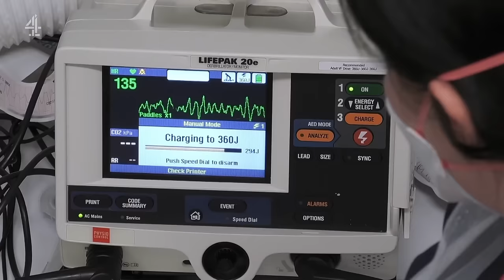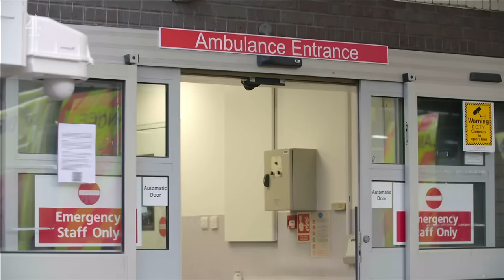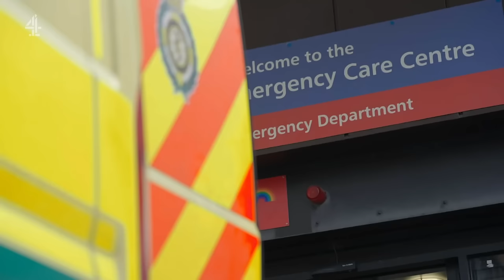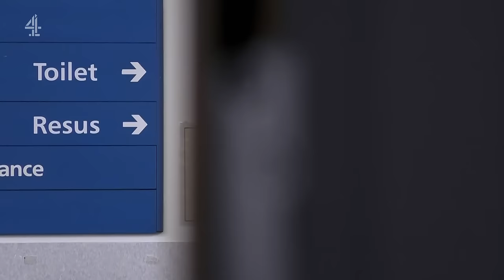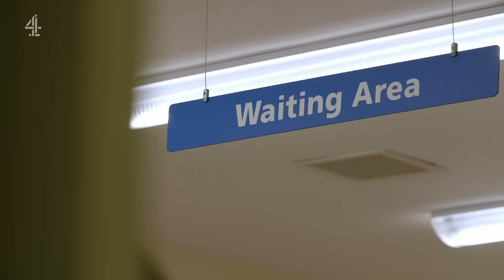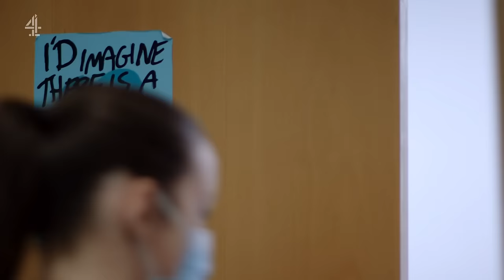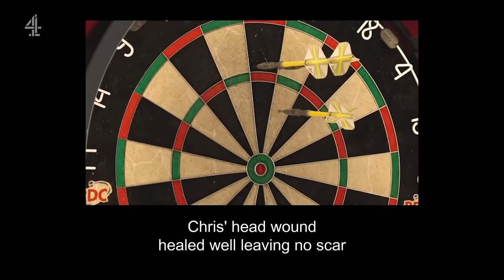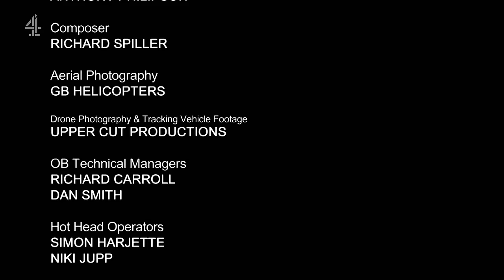24 Hours In A&E S32E01